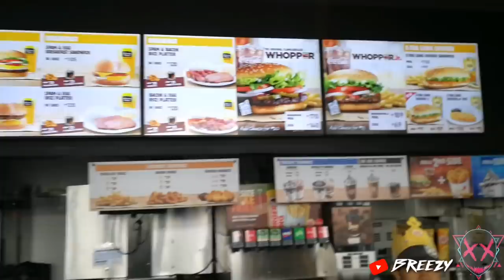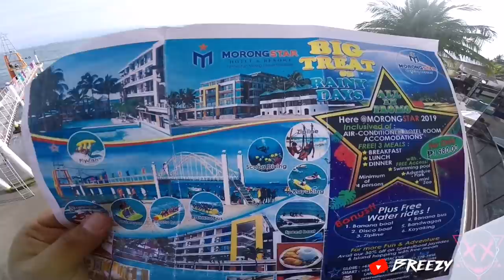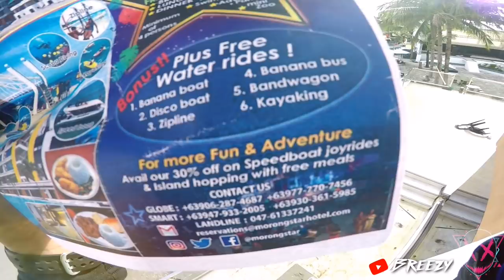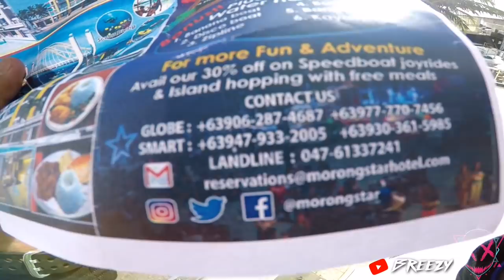RUSI SA EXPRESSWAY | MORONG STAR RESORT | RED SWEET POTATO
OCTOBER 26—27
RIDE WITH US FROM MANILA TO BATAAN
ALL BIKES ARE WELCOME.. WE WILL NOT RIDE ON THE EXPRESSWAY
Visit the link for more information...

Wanna order some goodies?
Motorcycle accessories?
Riding gears?
Motorcycle Tires?

Alsoooooooo...

SUPPORT LOCALS!

Music beats by Retnik Beats